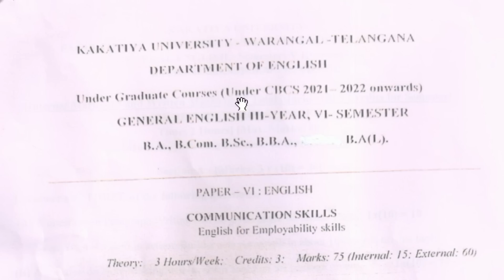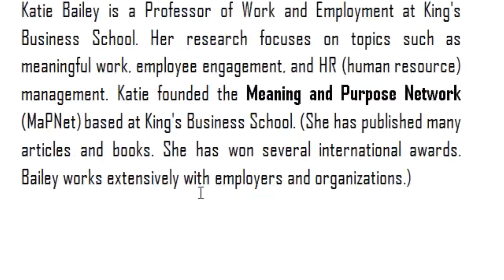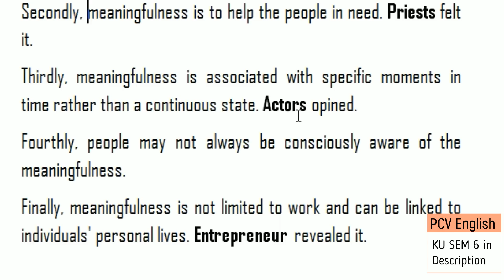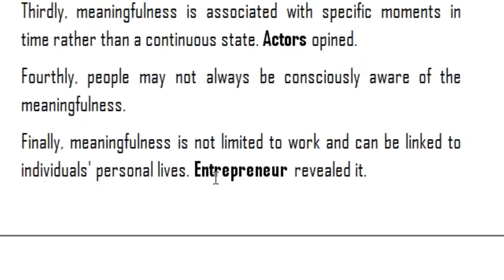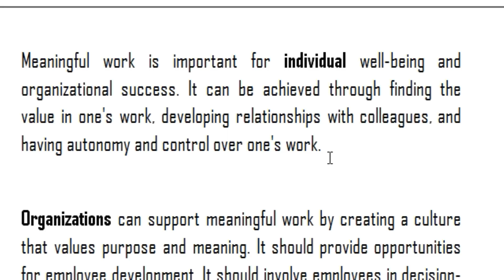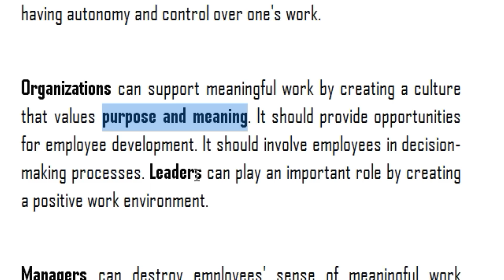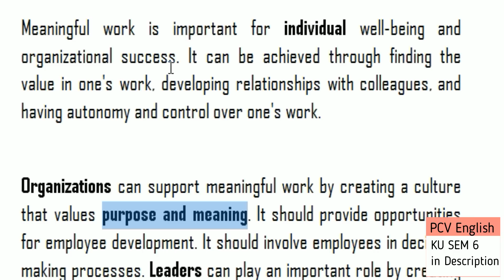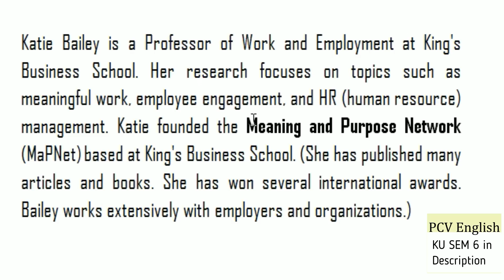How work can be made meaningful Katie Bailey Summary Notes in Telugu I KU Sem6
This is about How work can be made meaningful Katie Bailey Summary Notes in Telugu KU Sem6
which is given in the syllabus of Kakatiya University Degree 6th Semester English. Below given are playlists which cover entire syllabus of Kakatiya University 6th Semester English.

KAKATIYA UNIVERSITY - WARANGAL - TELANGANA
Under Graduate Courses (Under CBCS 2021 – 2022 onwards)
B.A/B.COM/BBA/B.SC ENGLISH III YEAR
SEMESTER – VI

Kakatiya University Degree 6th Semester KU UG English Lessons in
telugu

unit I
PROSE

Unit 2
PROSE
How Work can be Made Meaningful —Katie Bailey Summary Notes in

Unit 3
PROSE
How the Corona-virus Sparked a Wave of Innovation Sreevas